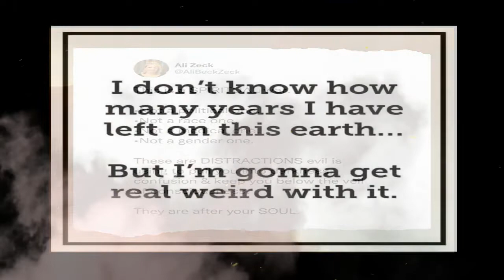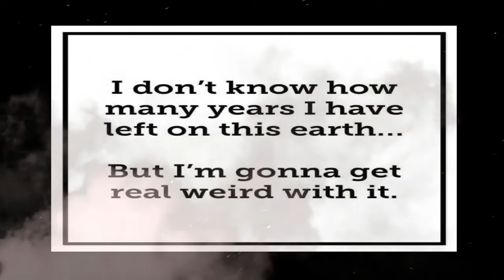Unheeded Warnings Turn to Unhappy Endings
Situational Awareness for an EvenBetterNormal